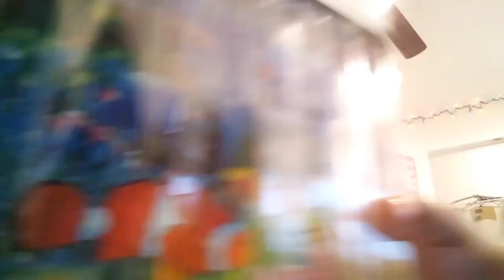Preschooler's Xmas Toy Talk Show on Amazon Echo Show! Interactive Toddler Playtime VLOG: Alexa🎄🎤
Welcome to a one-of-a-kind Christmas special where our preschool host takes the spotlight in an adorable talk show about his favorite Xmas toys, all through the interactive magic of the Kids Amazon Alexa Echo Show device! 🌟 Dive into this enchanting vlog as our little star shares his thoughts, plays creative games, and engages in toddler role play with his festive toy collection. It's not just a talk show; it's a journey into the imaginative world of preschool playtime, blending technology with traditional holiday fun.

🎁 In This Episode:

Toy Tales: Hear all about the top Xmas toys from our preschool expert himself, using the Echo Show to bring each story to life.
Interactive Play: Discover how technology like the Amazon Echo Show can enhance playtime with voice-activated games and activities.
Creative Christmas: Enjoy nursery play activities, creative games for toddlers at home, and the best toddler boy games this holiday season.